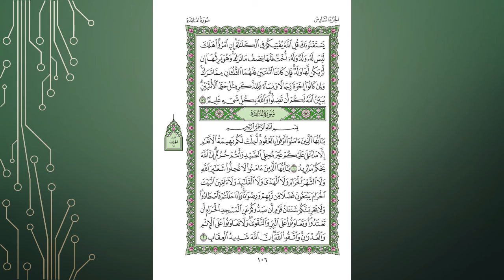Sheikh Shuraim Sura Maidah سورة المائدة الشيخ سعود الشريم page 106